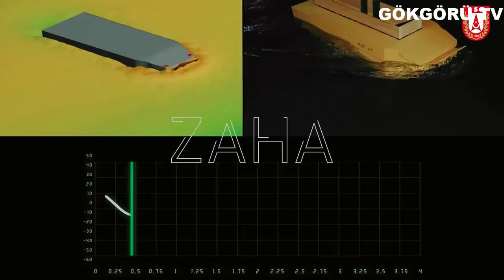TÜRKİYE'NİN YENİ SİLAHLARI YUNAN'IN AKLINI ALDI ! YUNAN SPİKER: TÜRKLER BİZİ EZECEK ÜSTÜNLÜĞE !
Yunan bluesky kanalının muhabiri ioannis theodoratos, Türkiye'nin elinde bulunan müthiş teknolojileri gördüğünde akıl sağlığını yitirecek bir duruma geldi. Türk Silahlı Kuvvetleri'nin elini oldukça fazla güçlendiren, tcg anadolu, zaha ve bayraktar tb3 gibi projeler karşısında endişeye kapılan Yunan spiker "Türkler şu anda donanmamıza karşı ezici bir avantaja sahipler"  ifadelerini kullandı.

Theodoratos devamında ise, "Sahip olduğumuz ekipmanlar yeterli değil bunu tekrar tekrar söylüyorum. Neredeyse 20 yılımızı ihtiyacımız olan doğru adımları atmayarak harcadık. Kaybettiğimiz zamanı telafi etmeliyiz" şeklinde konuştu.

Yunan spikerin aklını başından alan sistemlere baktığımızda Baykar tarafından milli ve özgün olarak geliştirilen Bayraktar TB3 SİHA, kısa pistli gemilerden kalkış ve iniş kabiliyetine sahip silahlı insansız hava aracı sistemidir. Keşif-gözetleme ve istihbarat görevlerinin yanı sıra kanatları altında taşıdığı yerli akıllı mühimmatlarla operasyon icra etme kabiliyetine sahiptir.

Katlanabilen kanat yapısıyla helikopter gemileri ve uçak gemilerinde kullanıma uygun olarak tasarlanan hava aracı kullanıcıya deniz aşırı görevlerde silahlı insansız hava araçlarıyla operasyon icra etme kabiliyeti sunmaktadır.

Görüş hattı haberleşmenin yanı sıra görüş hattı ötesi haberleşme kabiliyetine de sahip olan Bayraktar TB3, bu sayede çok uzun mesafelerden kumanda edilebilmektedir.

Bayraktar TB3 ilk kez Selçuk Bayraktar tarafından 29 Ekim 2020 tarihindeki paylaşım ile duyuruldu. Selçuk Bayraktar, yaptığı paylaşımda yerli motorun test edildiğini ve bu motorun AKINCI Taarruzi İnsansız Hava Aracı ve Bayraktar TB3’e entegre edileceğini belirtti. Selçuk Bayraktar motoru “Dünyada bu sınıfta açık ara en yüksek performans değerlerine sahip uçak motoru.” olarak lanse etti.

Selçuk Bayraktar daha sonra “Bayraktar TB3 diye uçak gemisine inip-kalkan ve o sınıfta benzeri olmayan bir uçak geliştiriyoruz. Kanatları katlanıyor, uçak gemisine iniyor, 1200 kilogram civarında, daha ağır mühimmatlar taşıyabiliyor.” ifadelerinde bulundu.

TB3'ün geliştiricisi BAYKAR Savunma, 21 Temmuz 2021'de Twitter'da yaptığı paylaşımda TB3'ün TCG Anadolu'da konuşlanmış halinin ilk bilgisayar görüntülerini gösterdi. Paylaşımdan, TB3'ün jet motoruna sahip Bayraktar MİUS ile birlikte görev yapacağı öğrenildi.

Bunun dışında TCG Anadolu veya Anadolu L-400, yapımı süren, ana yapılandırması bakımından Türkiye'nin amfibi hücum gemisi sınıfına giren ilk gemisidir. Aynı zamanda ana formasyonu bakımından amfibik harekâtlarda da kullanılabilecektir. Yapımı tamamlandığında Türk Deniz Kuvvetlerinin amiral gemisi olacak geminin yapımı için 2014 yılında çalışmalara başlanmıştır. Geminin tasarımında İspanyol donanmasına ait Juan Carlos I gemisinin tasarımı örnek alınmıştır.

Türk donanmasının ihtiyaçları doğrultusunda yapılan TCG Anadolu tam donanımlı 8 helikopter bulundurabilecek. Bir tabur tam teşekküllü askerin istenilen bölgeye sevkini sağlayabilecektir. Kıtalar arası görevlere çıkabilecek elverişliliğe sahip olan geminin aktif olarak Karadeniz, Ege ve Akdeniz'de görevini sürdürmesi düşünülmektedir.

Anadolu, 12 derecelik eğimi ile üzerinden savaş uçaklarının kalkışını kolaylaştıracak ve bu sayede helikopterler dışında uçakların kullanımında kolaylık sağlayacak. Çok amaçlı amfibi hücum gemisi maksadı ile kullanılacak olan gemi, 1.400 kişiyi taşıyabilecek kapasitededir.